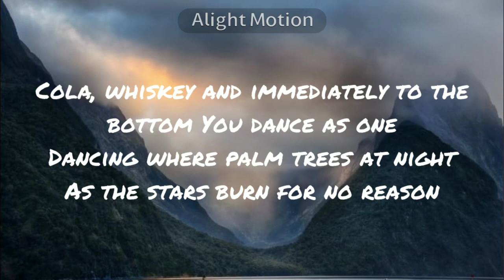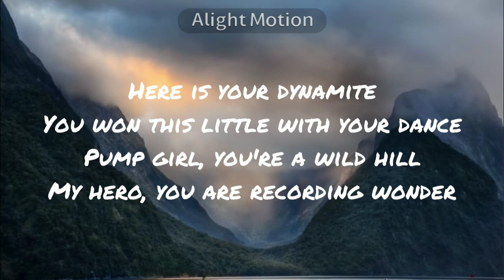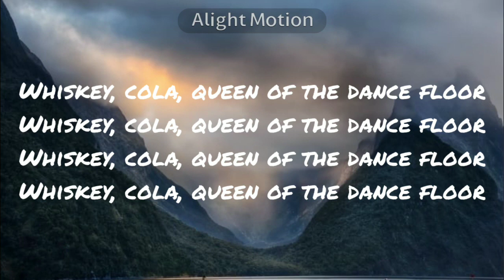Koponeba Tahunan | Whisky Cola Full Lyrics Music | Russian song | NP heaven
Whiskey, cola, queen of the dance floor.

  Wow, do not substitute me with two

  For a lead train, chukh-chukh!

  Lips caress your ears

  How not to love you, girl - oh!

  Cola, whiskey and immediately to the bottom.

  You dance as one

  Dancing where palm trees at night.

  As the stars burn for no reason.

  Here is your dynamite

  You won this little with your dance.

  Pump girl, you're a wild hill

  My hero, you are recording wonder.

  Yes, disco New York, this is my geo-party.

  The second need to turn on the bar.

  Music takes you without problems from behind.

  And to say that it is not adequate.

Cridits to owners

Copyright law of the Philippines

A copyright is the legal protection extended to the owner of the rights in an original work.[1] Original work refers to every production in the literary, scientific, and artistic domains.[1] The Intellectual Property Office (IPOPHL) is the leading agency responsible for handling the registration and conflict resolution of intellectual property rights and to enforce the copyright laws.[2]IPOPHL was created by virtue of Republic Act No. 8293 or the Intellectual Property Code of the Philippines which took effect on January 1, 1998, under the presidency of Fidel V. Ramos.[3]

In the Intellectual Property (IP) Code of the Philippines, literary and artistic works include books, writings, musical works, films, paintings, and other works including computer programs.[1]

Works are created on the sole fact of their very creation - regardless of their mode or form of expression as well as their content, the quality of said content, and purpose.[1]